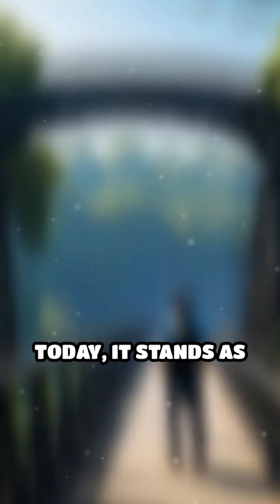The Iron Bridge: A Revolution in Architecture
Discover how a single bridge changed the future of engineering! Dive into the story of The Iron Bridge and its impact.